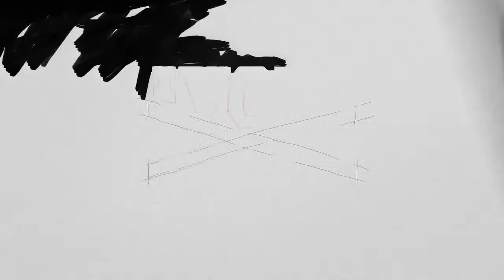The Crew Ep.45 Round Two Cams Record *15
Lets Play The Crew Story. Episode 45 Round Two Cams Record

| LINKS |

My other Networks / Groups .